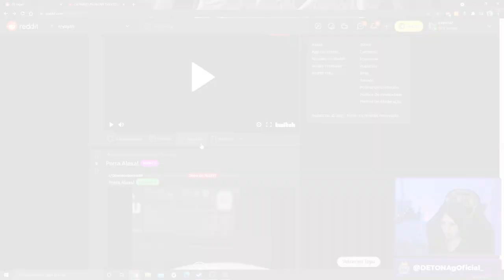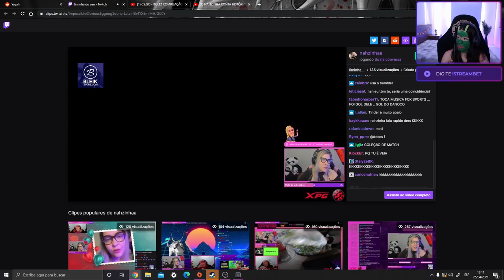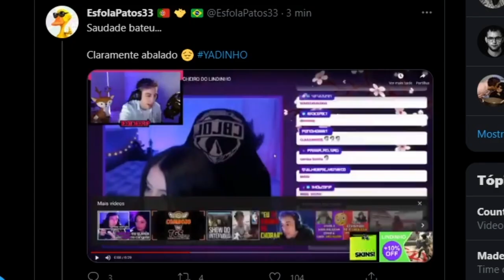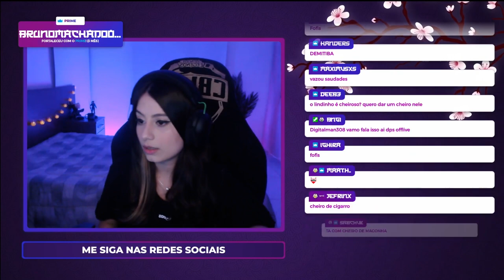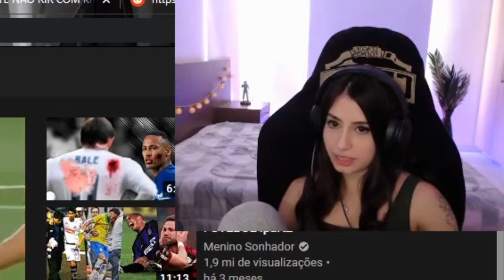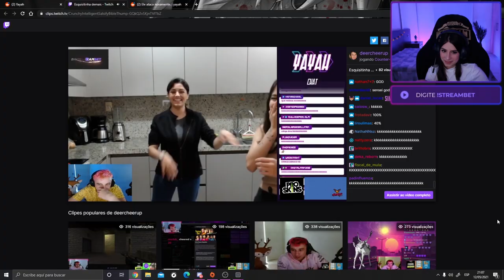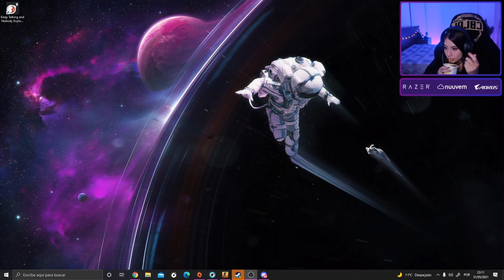COMPILAÇÃO YAYAH (Momentos Engraçados, Reacts, Jogadas Horríveis e MUITO MAIS!!) (Live Cortes)